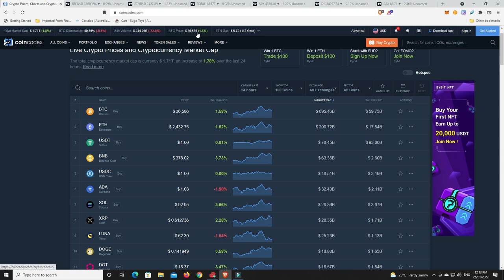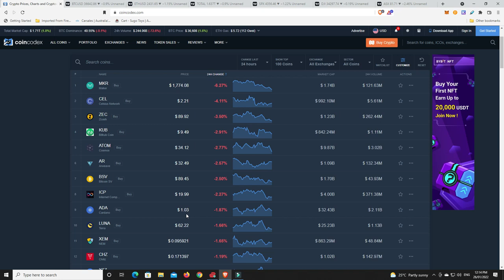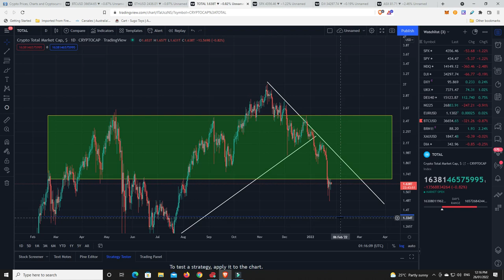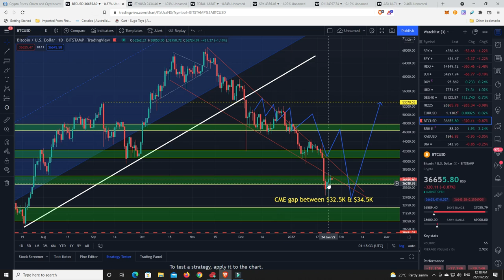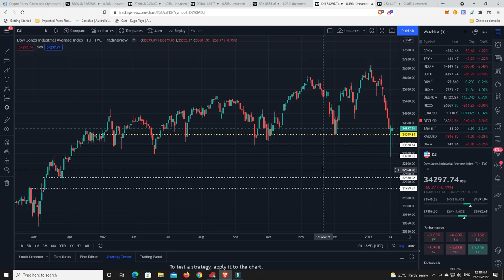Markets across the board seem to have found some support but it's anything but solid?